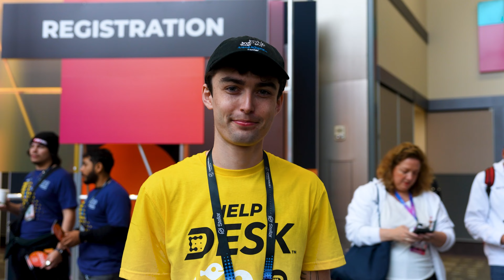Coindesk Promo 2023